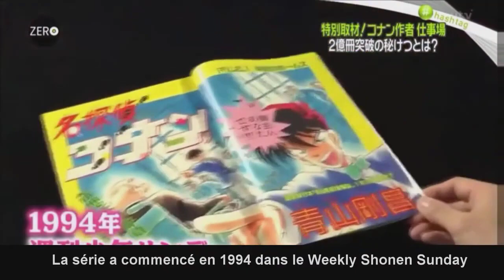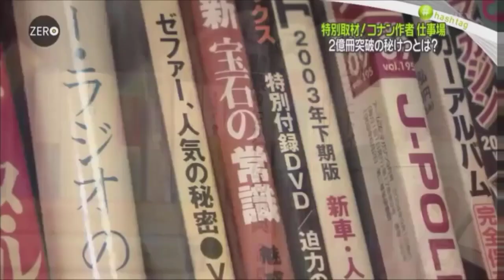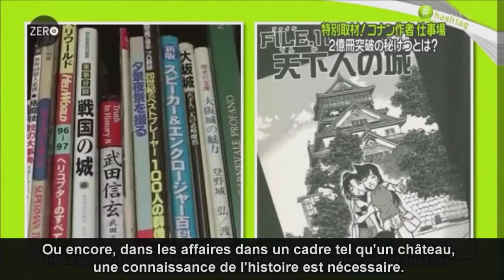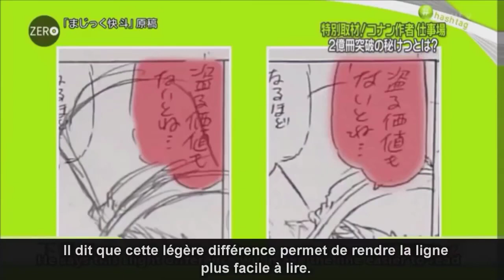Détective Conan: Reportage sur Gosho Aoyama VOSTFR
► Petit reportage/interview sur Gosho Aoyama diffusé en avril 2017 dans l'émission News Zero au Japon, que j'ai voulu mettre en VOSTFR à partir d'une traduction anglaise que j'ai trouvé. N'étant pas japonais (malheureusement) la traduction n'est pas parfaite mais le plus important est là.

► Cette chaîne est une chaîne tournée vers l'univers Détective Conan avec tout ce qui tourne autour. En bref, cette chaîne contient des vidéos présentant ce que j'aime.

ALLEZ PEACE ;)